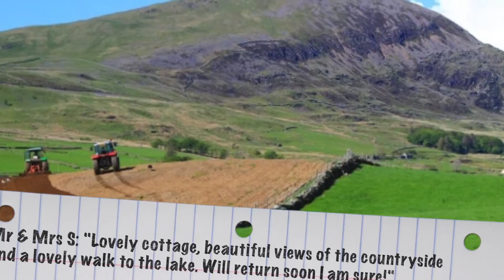Cottage 2052 - Inglenook nr Porthmadog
'Ereiniog', surrounded by breathtaking scenery, is a historical detached farmhouse built in 1544. In the centre of the lounge is a ship's keel from one of the ships which was part of the war of the roses. It is delicately carved with ridges and roses and the slight curve of the keel can still be seen. This decorative feature is carried on in the massive beam above the inglenook fireplace which is as big as a small room. This proud farmhouse situated in an elevated green valley just north of Porthmadog with lovely views of the surronding countryside from all the windows. The farmhouse has been well prepared with much attention to detail and is ideal for a relaxing holiday for those wanting to explore the surrounding countryside and fish in the well stocked lake at the head of the valley. The location is within the Snowdonia National Park and there are many footpaths for walking the hills and around the lake and is ideal for cycling along the lanes past historic buildings and discrete slate workings. Surrounded by farmland with sheep and lambs and yet close to the coast with Cricieth, Porthmadog and Black Rock Sands a 15min drive away. Nearby is the pretty village of Beddgelert and the picturesque valley of Cwm Pennant.

There are several footpaths through the farmland and around the lake making this ideal for those who enjoy walking and trout fishing (see below). The house is extremely comfortably furnished throughout with every effort made to ensure a home from home atmosphere.

2 BEDROOMS: 1 Double bedroom, 1 Twin bedroom. Bed linen provided, cot also available. Towels available to hire.
BATHROOM: Bath and shower cubicle upstairs, and WC.
BATHROOM: Bathroom/WC downstairs available on request.
KITCHEN/BREAKFAST ROOM: Farmhouse style with electric hob and oven, fridge, freezer, microwave, dishwasher and washing machine.
LOUNGE: Impressive lounge with large inglenook fireplace and wood burning stove, TV, DVD. Original circular stone staircase leaves the lounge by the inglenook fireplace. There is a door at the bottom of the stairs but not at the top and a vertical handrail on the right hand side as you go up. A normal staircase is available too on request.
GROUNDS: Large enclosed grounds with furniture and un interrupted views.
PARKING: Ample parking.
HEATING: Timed central heating included from start of June until end of September. £30 per-week from start of October until the end of May. Initial supply of logs & coal included - extra by arrangement with the owner.
ELECTRICITY: Up to £20 of electricity included free (usually enough for a week with considerate use).
PETS: No pets please, as the sheep are just outside in the fields.
FAQ: The roads are surfaced right up to the farmhouse.
FAQ: The cottage next door is not let.
LINEN: Yes.
TOWELS: No (available to hire).
SPIRAL STAIRCASE: Please note this cottage has an original spiral stone staircase. There is a vertical handrail in the middle. There is a more conventional staircase to the bedrooms from the kitchen available on request.
Please Note: The remote location of this cottage means that sometimes the owner cannot accept bookings made within 10 days of arrival out of season.